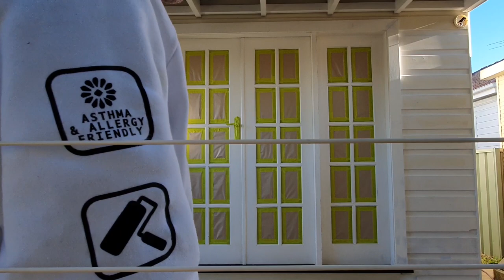SPRAYING OUT FRENCH DOORS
Spraying out french doors with a Graco Airless Sprayer.

Many helpful vids soon to come out for the paint community and DIYers on my channel, all things painting and decorating.